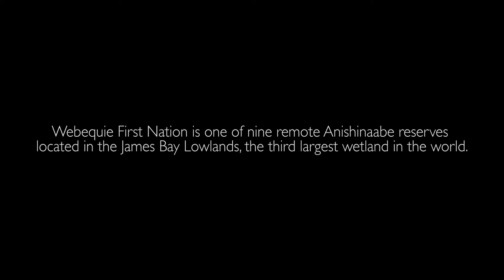The Road to Webequie Trailer